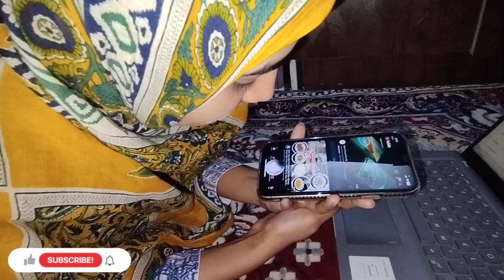Ramzan 3rd Friday Vlog | Cheese Corn Samosa Banaye | Sadia aur Ilsa ka Entertainment 😎